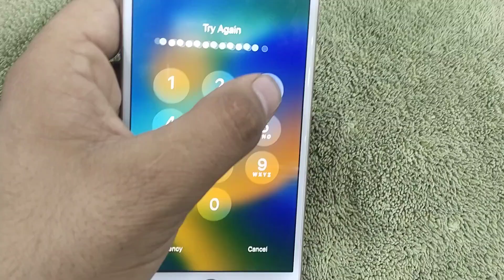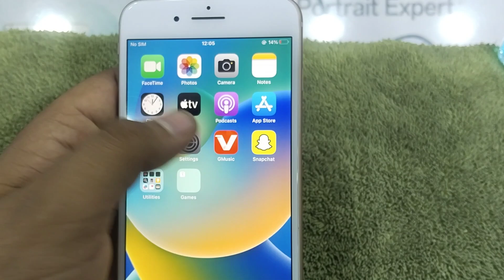Unlock iPhone passcode without PC and iTunes How To Unlock iPhone 8 FRB Bypas iCloud Activation 2024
Unlock iPhone passcode without PC and iTunes How To Unlock iPhone 8 and 8 Plus FRB Bypass iCloud Activation